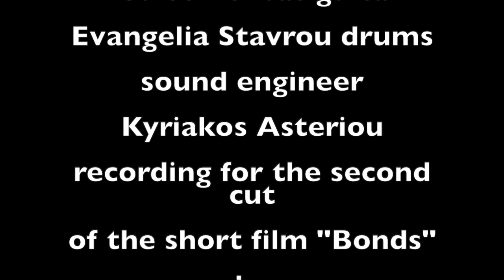Jam Session at Bk Stdios Athens 2019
Recording for the second cut of the short film "Bonds"
by Andronikos Konstantinos Dimopoulos
at BK studios Athens.

Petros Zorbas guitar
Evaggelia Stavrou drums
Vaya Kalantzi (Miss Saxo Vaya) saxophone
Kyriakos Asteriou sound engineer